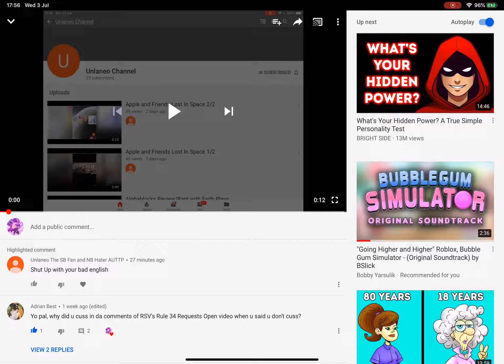Stop it, get some help